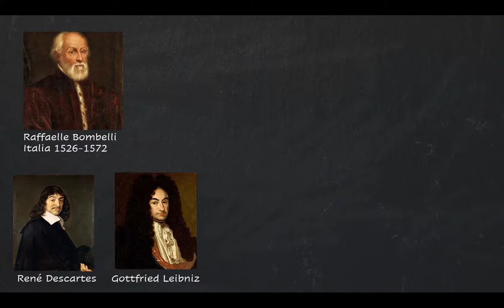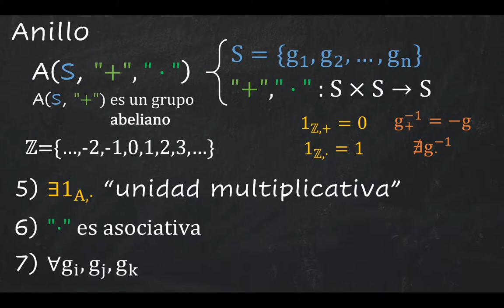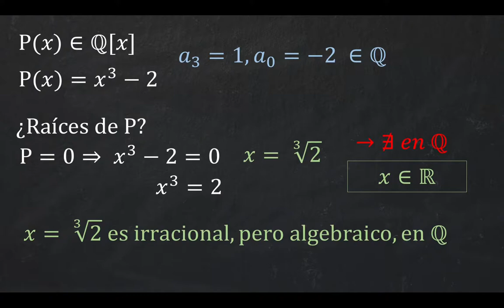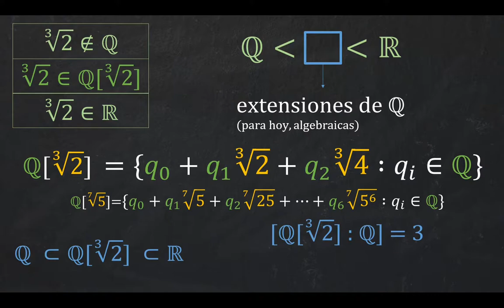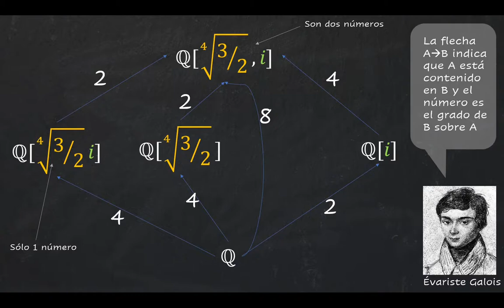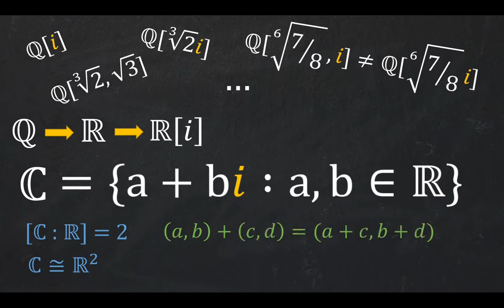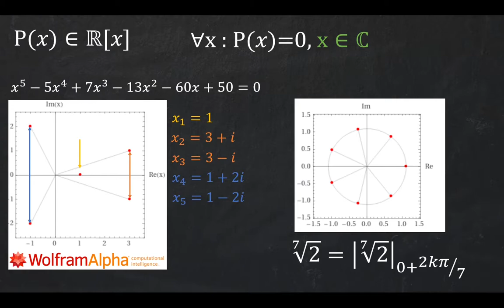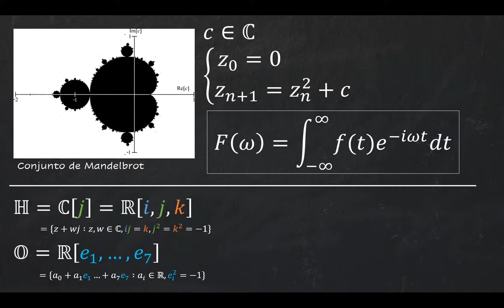El origen de los ℕúmeros ℂomplejos: 𝑖=√−1 | De los 𝔾rupos a las extensiones algebraicas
En el colegio nos engañaron: los números negativos sí que tienen raíz cuadrada, y no sólo eso, una raíz cuarta tiene CUATRO soluciones, y una raíz 20-ava tiene VEINTE. Todo gracias a los números complejos y toda la geometría que se ha creado a su alrededor.

Un poco de historia 0:30
Grupo 1:09
Anillo 1:59
Cuerpo 2:28
Polinomios 3:00
ℝ[𝑖] = ℂ 6:02